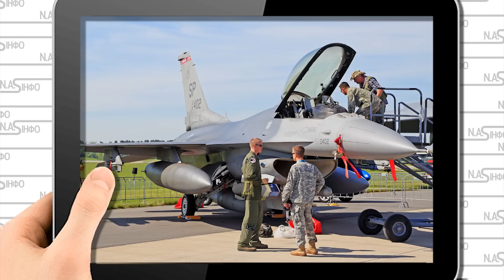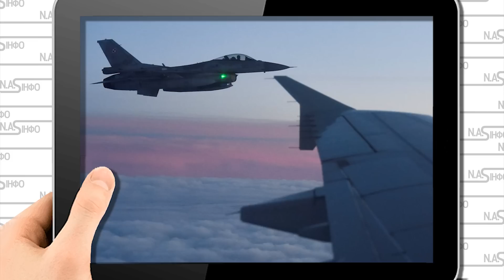F-16 в небі! Пілоти уже там - літаки в Україну. Дві ескадри. Вбивці Су-35. Зачистка - потужний залп